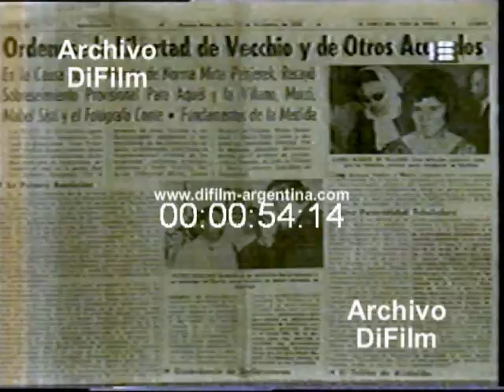DiFilm - Caso Penjerek (1992)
Fecha: 1992
Duración: 2 minutos.
Código: V-01610

Referencia: Norma Mirta Penjerek (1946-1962) fue una estudiante de colegio secundario cuya desaparición, en el invierno de 1962, constituye uno de los hechos policiales de mayor repercusión en la historia del periodismo de Argentina. La tarde del 29 de mayo de 1962, Norma Penjerek, una tímida adolescente de 16 años, salió de su clase de inglés particular en dirección a su casa, a una 20 cuadras de allí. Jamás llegó. En los meses siguientes se desplegó un operativo policial sin precedentes para hallarla. La búsqueda pareció culminar con el hallazgo de un cuerpo femenino en un terreno baldío, el cual parecía corresponder a la muchacha desaparecida. Fue declarado oficialmente como el cadáver de Norma Mirta Penjerek y sepultado en el cementerio de La Tablada. Pero éste sería el mayor misterio de la historia policial argentina: La señorita Perla la notó esa tarde un tanto distraída, como preocupada por algo. Al menos eso es lo que recordaría con posterioridad a la desaparición. La clase comenzó a las siete y diez, y terminó a la ocho menos cuarto. De allí salió a las ocho menos veinte, rumbo a su casa. Un trayecto, a pie, de unos 20 ó 25 minutos. A las nueve de la noche, Norma aún no había llegado. Su madre, preocupada, comenzó a llamar a sus conocidos. Nadie la había visto. Llamó a la mejor amiga de Norma, Aída Robles. Tampoco la había visto. Cerca de la medianoche, Enrique Penjerek concurrió a la comisaría 40ª a denunciar la desaparición de su hija. Se revisaron todos los hospitales y clínicas de la ciudad, y se descartó la posibilidad de un accidente. Diez días después, los Penjerek publicaron una solicitada con la fotografía de Norma, pidiendo información sobre su paradero. Hubo de todo. Gente bien intencionada, aunque equivocada. Pero, también, pervertidos, mitómanos, oportunistas, etc. Uno de ellos pidió 2.000 pesos por la información que poseía. Se comprobó que no poseía ninguna, y quedó detenido por tentativa de extorsión. El domingo 15 de julio, siete semanas después de la desaparición, un perro correteaba por unos terrenos baldíos, en la ciudad de Llavallol, al sudoeste de la ciudad de Buenos Aires. Los terrenos pertenecían al Instituto Filotécnico de la Universidad Nacional de La Plata, y eran utilizados para experimentar cultivos. De pronto, el animal comenzó a olisquear con insistencia entre el fango. Su dueño, un guardián del Instituto, se acercó y echó una mirada. Parecían los dedos de una mano. El hombre llamó a la policía. Agentes de la comisaría de Llavallol se presentaron de inmediato. Lo que desenterraron resultó ser el cadáver, semidesnudo y en avanzado estado de descomposición, de una mujer. El cadáver sólo tenía puestos la bombacha y un pañuelo alrededor del cuello. Los primeros pasos fueron sumamente torpes. No se interrogó al guardián, ni se acordonó la zona, que fue descuidadamente pisoteada. Cerca del cuerpo se encontraron algunas prendas de vestir. Un pulóver marrón, una enagua celeste, y un corpiño. La primera autopsia y el examen médico forense determinaron que se trataba de una joven de unos veinte años de edad y 1,65 de estatura. Había sido estrangulada con un alambre, y le habían seccionado la vena cava superior con un instrumento cortante. Casi tres meses después de la desparición de Norma, el 22 de agosto, los forenses hicieron una segunda autopsia. Ésta reveló que la muerte se había producido entre el 4 y el 8 de julio, lo cual no parecía corresponderse con el avanzado estado de descomposición en que había sido hallado el cuerpo el 15 de julio. En este segundo examen pudo extraerse una única huella dactilar: la del dedo anular de la mano izquierda. Se la comparó con la ficha dactiloscópica de Norma Penjerek. Se encontraron 11 puntos de coincidencia. Tres más de los que la ciencia de identificación dactiloscópica considera suficientes para una correcta identificación. El odontólogo de Norma Penjerek, Dr. Marcelo Maneffa, con consultorio en el barrio de Floresta, reconoció la dentadura del cadáver como perteneciente a Norma Penjerek. Myriam, una prima de de Norma, reconoció el pañuelo alrededor del cuello como un regalo que ella le había hecho. Con estos elementos, los restos fueron oficialmente atribuidos a Norma Mirta Penjerek. El 25 de agosto el cuerpo fue entregado a los padres. Norma Mirta Penjerek fue sepultada en el cementerio de La Tablada (fila 3, manzana 45) en medio de una nutrida concurrencia.